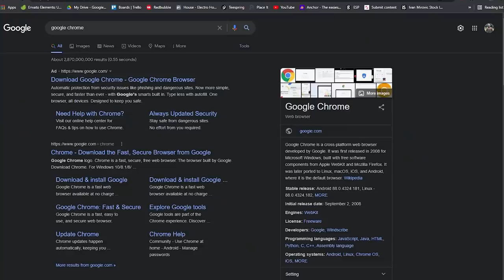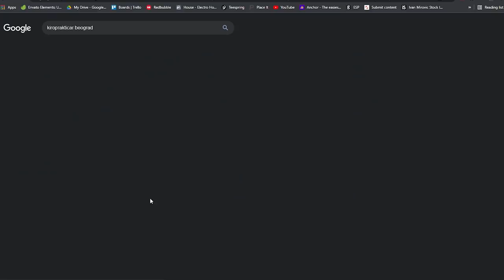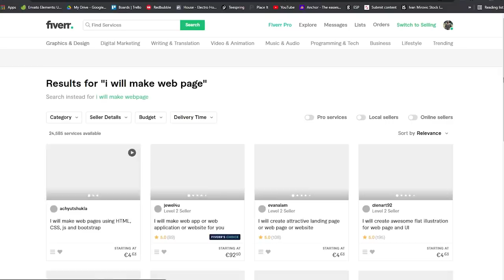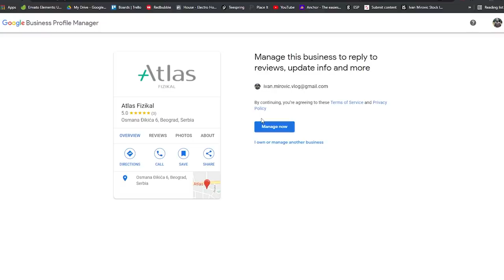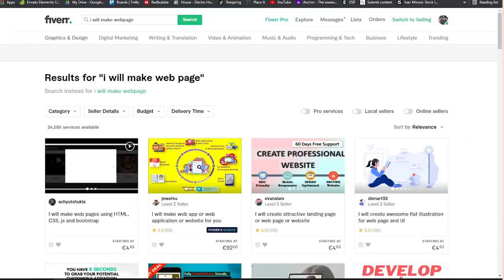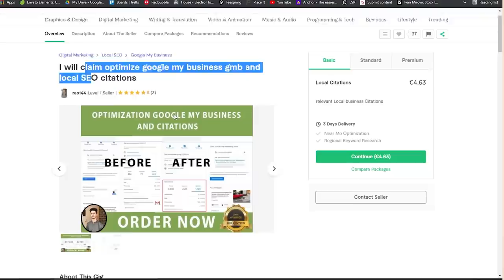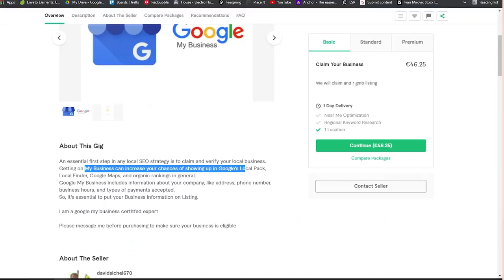Kako zaraditi novac koristeci Google Maps (100$ 200$ DNEVNO)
Pre nego sto uradite bilo šta - OBAVEZNO PRVO KONTAKTIRATI VLASNIKA TOG PREDUZEĆA.

Iiiii stalno aktuelna tema: kako zaraditi novac putem interneta, šta je to interenet zarada, zarada od kuće i biznis ideje koje možete sprovesti.

U ovom videu tema je google maps kao izvor prihoda. Pokazaću vam šta je online zarada bez ulaganja, odnosno kako zaraditi novac koristeći Google Maps - google maps zarada.

Kada mi zatreba neka digitalna usluga za koju nemam vremena ili ne znam kako da uradim:

Ukoliko želite - možete da podržite ovo što radim:
Raifaisen Banka:
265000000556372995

BitCoin podršku šaljite ovde:
3JRsdaMLBWEh7BKeWKMmM2YDeg86SY1D6N